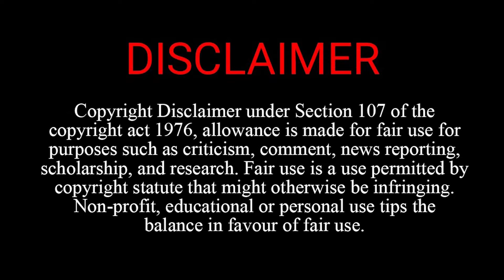Kamal Nath के करीबी BJP में शामिल, Loksabha Chunav से पहले Congress को झटका | Syed Zafar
पूर्व मुख्‍यमंत्री कमल नाथ के करीबी सैयद जाफर ने कांग्रेस छोड़कर भाजपा की सदस्‍यता ली। सैयद जाफर मप्र कांग्रेस के महासचिव के साथ मीडिया पैनलिस्‍ट रहे हैं। मध्‍य प्रदेश भाजपा कार्यालय में मुख्‍यमंत्री डॉ मोहन यादव और मप्र भाजपा अध्‍यक्ष वीडी शर्मा की मौजूदगी में जाफर भाजपा में शाम‍िल हुए। सैयद जाफर के साथ दमोह व पन्ना सहित अन्य क्षेत्र के कांग्रेस नेताओं ने भाजपा की सदस्यता ली। मुख्यमंत्री डाॅ मोहन यादव, प्रदेश अध्यक्ष विष्णुदत्त शर्मा और न्यू ज्वाइनिंग टोली के संयोजक डॉ नरोत्तम मिश्रा ने सभी को पार्टी का अंग वस्त्र पहनाकर भाजपा में स्वागत किया। पूर्व प्रचारक रीवा के अभयराज सिंह ने भी भाजपा की सदस्यता ली। इस अवसर पर मुख्यमंत्री डाॅ मोहन यादव ने कहा कि भाजपा की लहर चल रही है। प्रधानमंत्री नरेन्द्र मोदी के कार्यों से प्रभावित होकर कई लोग भाजपा में शामिल हो रहे हैं। सोमवार को 64 नेताओं ने भाजपा की सदस्यता ली।